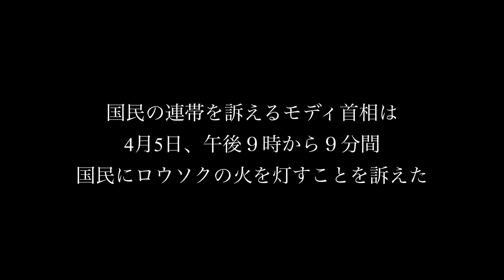ロックダウン中のインドでコロナの闇をロウソクが照らした夜 / The Candle Night in PUSHKAR 5th April 2020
脳内旅行推奨書籍、旅の青春小説、kindle Unlimited対象書籍。
2020年3月24日にコロナ対策として全土でロックダウンを強行したインド。コロナの猛威が収まらない中、ロックダウンは当初の予定からさらに3週間ほど延長が決定しました。そんな中インドのモディ首相は4月5日の夜9時からインド中でロウソクの火を灯すよう呼びかけました。コロナという暗闇に負けないために。
この映像はラジャスターン州プシュカルにて撮影したものです。
一日でも早く日常を回復しますように。

BLOGやってます。